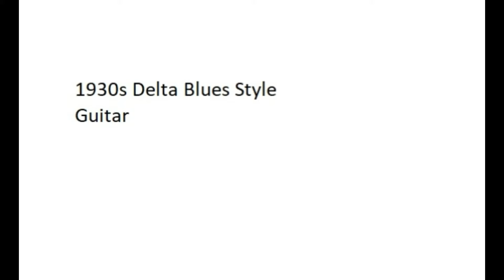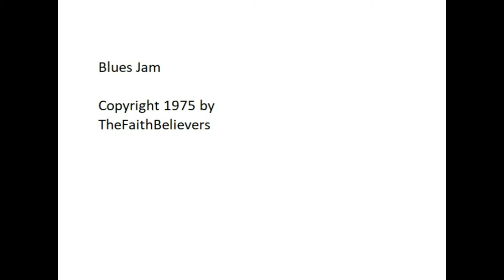1930s Mississippi Delta Blues Style Dobro Guitar Jam Track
This channel is for anyone who wants to learn guitar and how to craft original melodies and chord progressions to serve Jesus Christ and carry on His Gospel to the world in a worship music ministry.